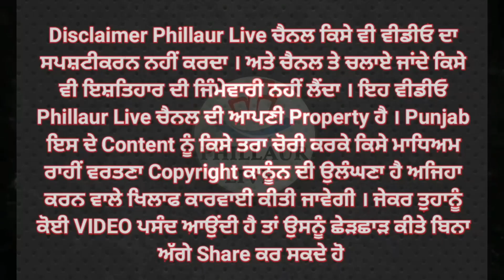*ਫਿਲੌਰ ਦੇ ਹੜ੍ਹ ਪ੍ਰਭਾਵਿਤ ਪਿੰਡਾਂ ਚ MP ਸੁਸ਼ੀਲ ਰਿੰਕੂ, ਡੀਸੀ ਜਲੰਧਰ,ਐਸ ਐਸ ਪੀ ਜਲੰਧਰ ਨੇ ਬੱਚਿਆਂ ਤੇ ਉਨ੍ਹਾਂ ਦੇ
*ਫਿਲੌਰ ਦੇ ਹੜ੍ਹ ਪ੍ਰਭਾਵਿਤ ਪਿੰਡਾਂ ਚ MP ਸੁਸ਼ੀਲ ਰਿੰਕੂ, ਡੀਸੀ ਜਲੰਧਰ,ਐਸ ਐਸ ਪੀ ਜਲੰਧਰ ਨੇ ਬੱਚਿਆਂ ਤੇ ਉਨ੍ਹਾਂ ਦੇ ਪਰਿਵਾਰਾਂ ਨੂੰ ਸੁਰੱਖਿਅਤ ਸਥਾਨਾਂ ਤੇ ਪਹੁੰਚਾਇਆ*